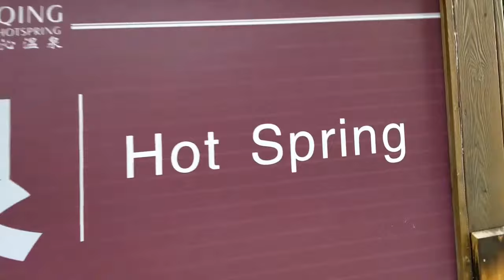You HAVE TO TRY THIS!!!__#kayinchina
The fish therapy massage was ALWAYs on my bucket list and i was so happy I got to check it off! 🇨🇳 😂
If you ever come to China you HAVE to try this.

Snap:
love.kaydee54